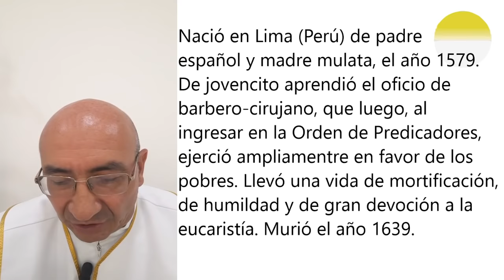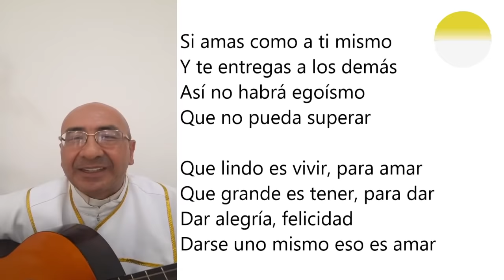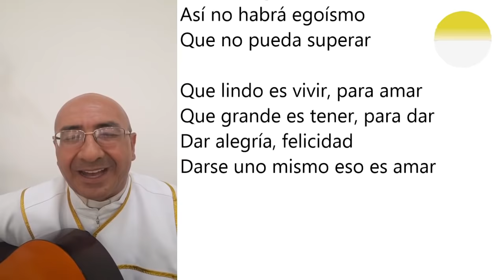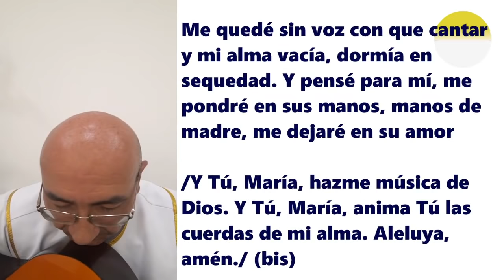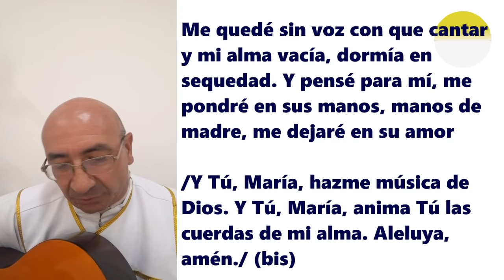LAUDES DEL MARTES 3 DE NOVIEMBRE. ORACIÓN DE LA MAÑANA